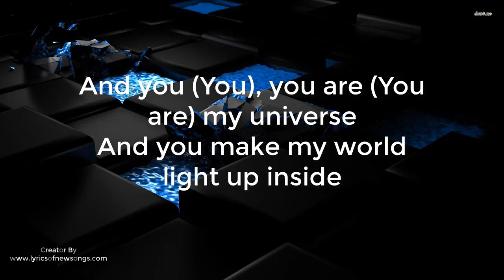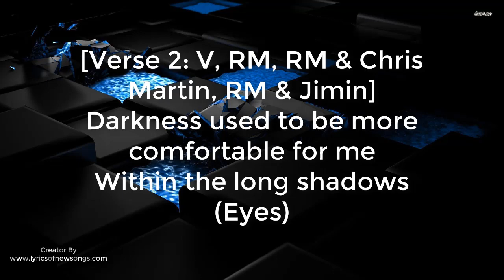my universe coldplay bts lyrics english